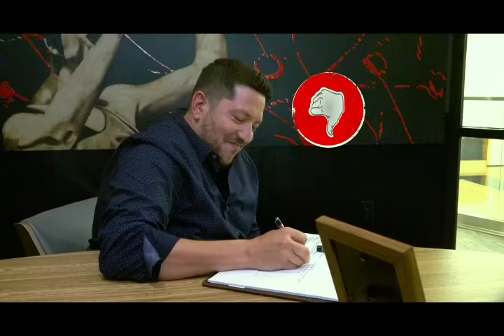Impractical Jokers: The Movie - Job Interview